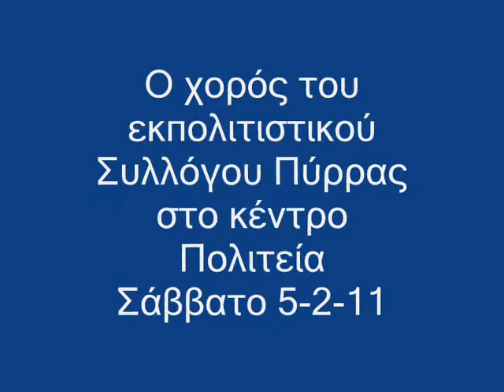Τρίκαλα Πύρρα χορός συλλόγου Σάββατο 5-2-11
Ο χορός του εκπολιτιστικού Συλλόγου Πύρρας στο κέντρο Πολιτεία Σάββατο 5-2-11